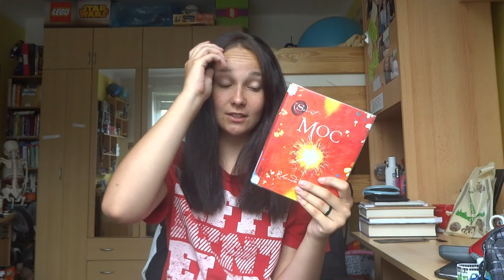Úlovky z knihovny 12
Vystupuji pod přezdívkou Fearnie, je mi 18 let, bydlím v České republice a knihy jsou jako moje děti. Miluji čtení, mluvení o knihách a natáčení. :)

Holka. Studentka. Gymnazistka. Prý chytrá. Skoro dospělá. Snílek. Spisovatelka. Divná. Komplikovaná. Nerozhodná.Tvrdohlavá. Blázen do knih. Vášnivá. Zamilovaná. S hlavou v oblacích. Cestovatelka. Milovník dobrodružství. Volná jako pták.